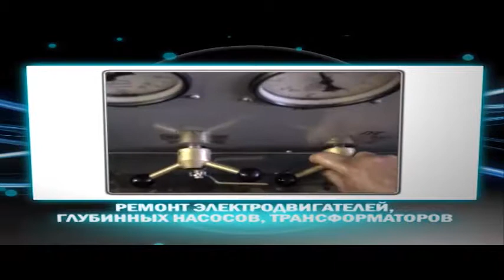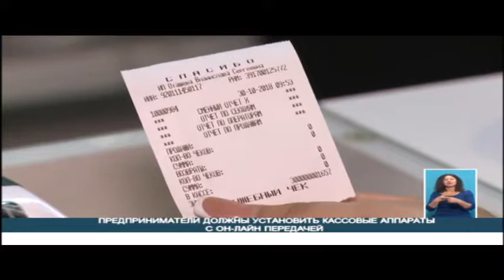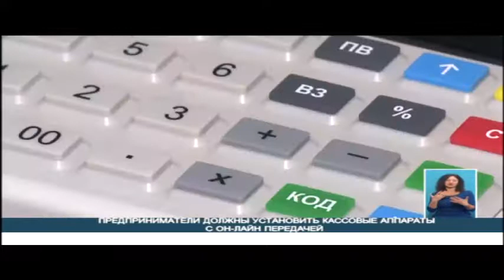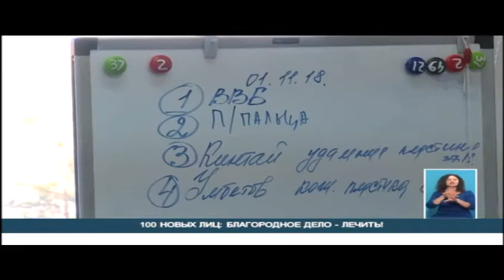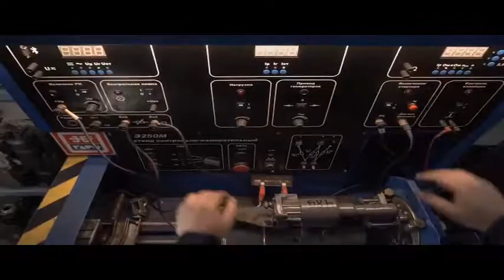«AQPARAT» (итоговый выпуск)